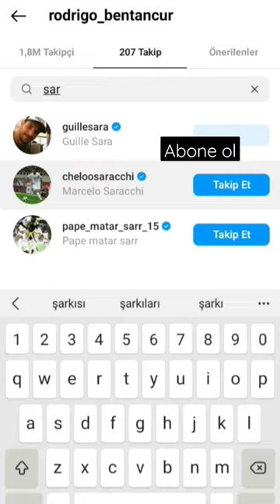Koray Günter'den Saracchi'ni Bulma | ABONE OL